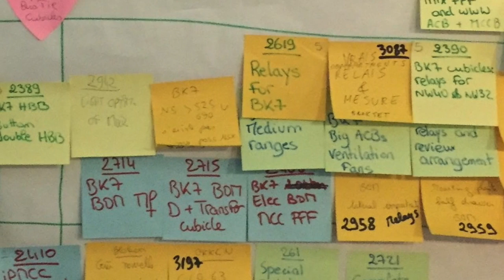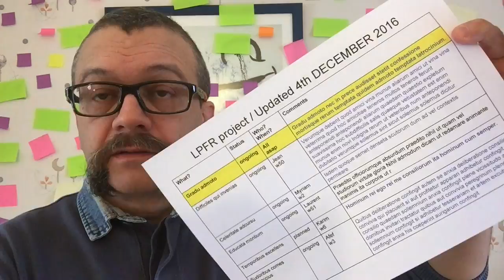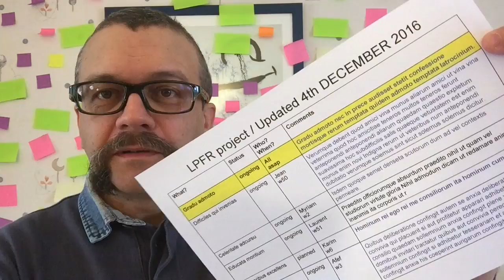Quels Post-it pour être vraiment agile ? LPFR#4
Ou plus exactement, quelle est l’utilité des tableaux de bord en agilité ? Quels sont les plus appropriés ? En savoir plus

Post-it® est une marque déposée de 3M.